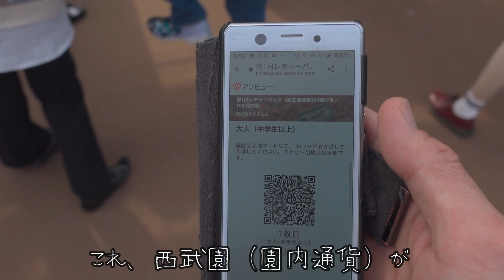3月17日西武園ゆうえんちの様子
3月17日、西武園ゆうえんちに行ってきました。
遊びに行くときの参考に、ぜひご覧ください。